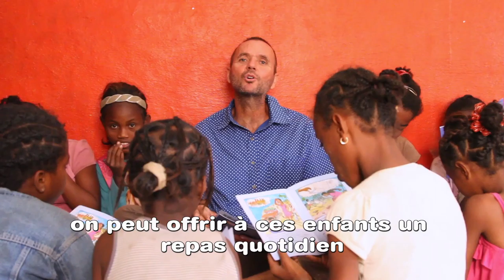Fételine - L'éducation donne des pouvoirs - + POWER